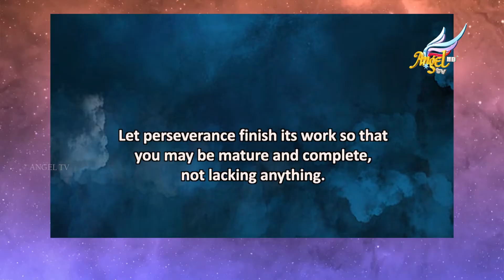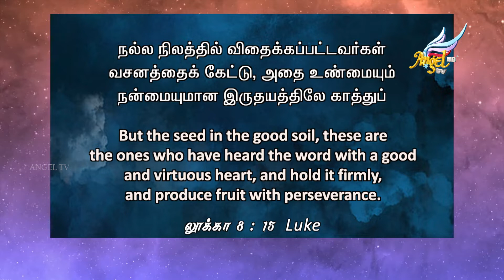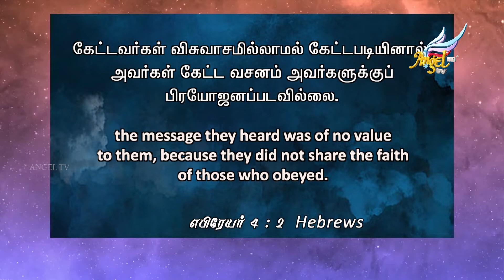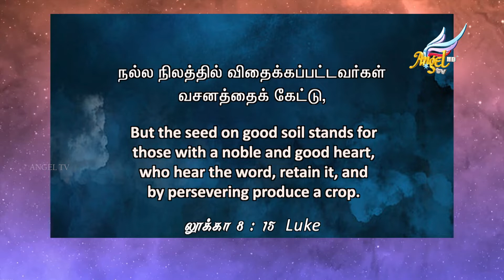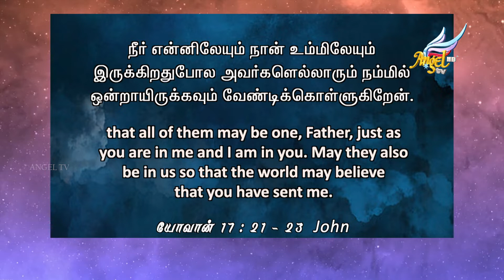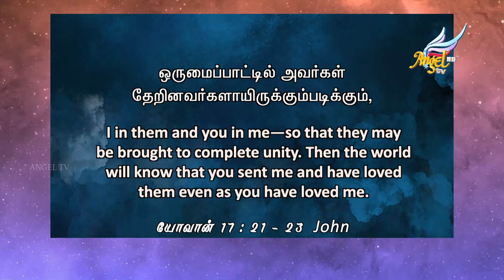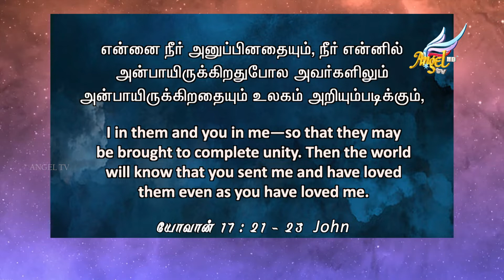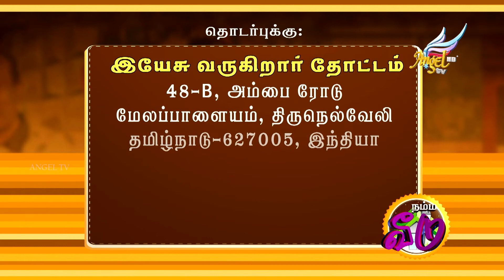Namma Veedu | Paulraj Moses | Episode 89